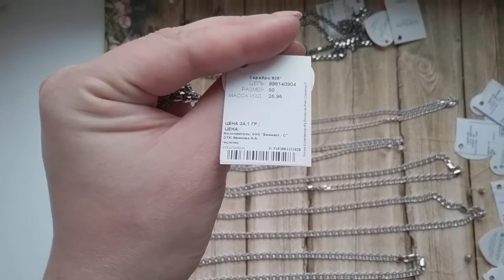БИСМАРК - цепи и браслеты от SOKOLOV!!!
Серебряные цепи и браслеты , плетение "Бисмарк", родированные и оксидированные - обзор посылочки от SOKOLOV ! Отсылаем по всему миру!